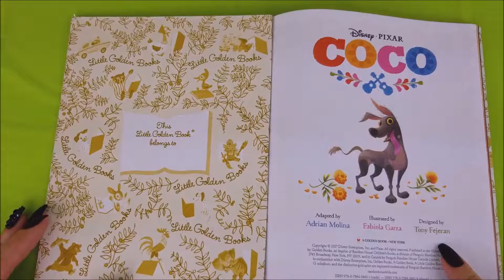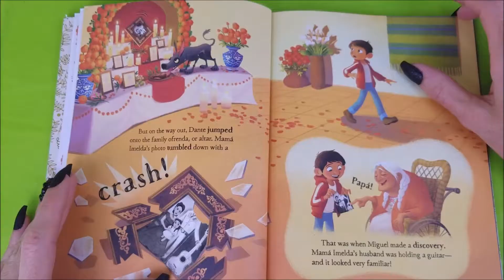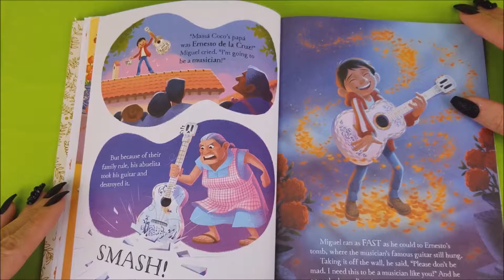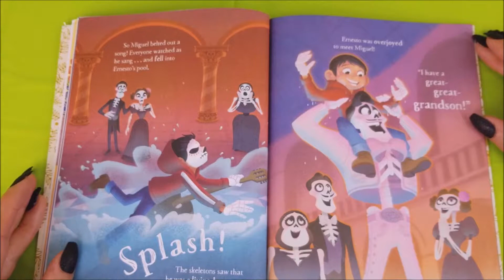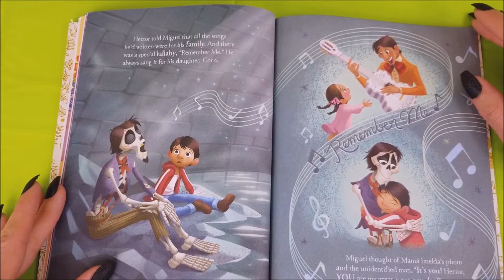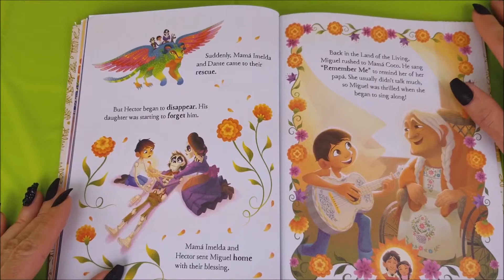"Coco" Movie Book, Five Little Monkeys Jumping on the Bed, Surprise Eggs with Emoji Movie Crew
A ton of fun is to be had while we sing "Five Little Monkeys Jumping on The Bed", read the book "Coco" and open Surprise Eggs with the Emoji Movie Crew.

Title: A DAY OFF
Artist: Nicolai Heidlas Music
Genre: Jazz & Blues
Mood: Happy